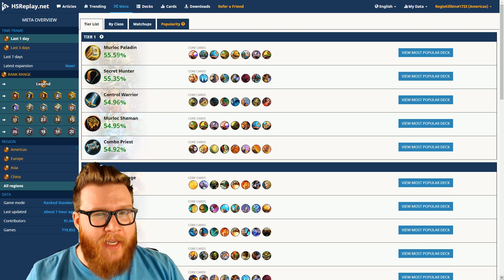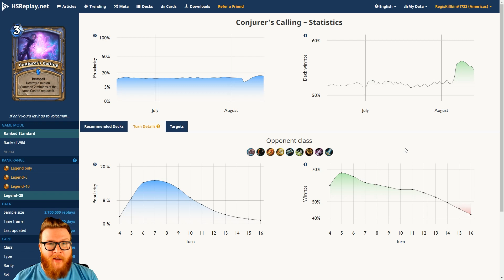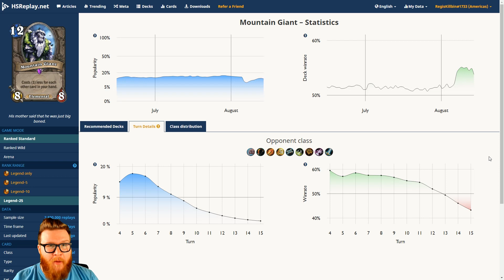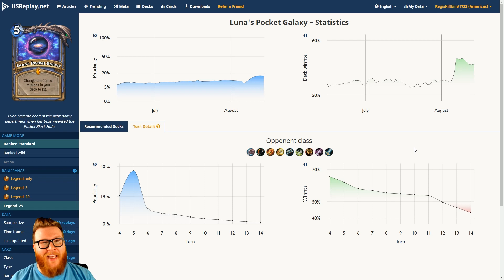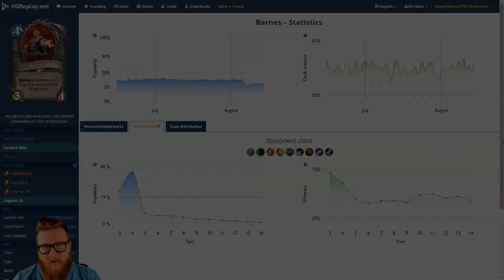Is MAGE A PROBLEM?? An In-Depth Analysis | Saviors of Uldum | Hearthstone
A lot of people are saying Mage is a problem right now, so I decided to take a closer look using actual... wait for it... DATA!

Feature | Hearthstone | Is MAGE A PROBLEM?? An In-Depth Analysis